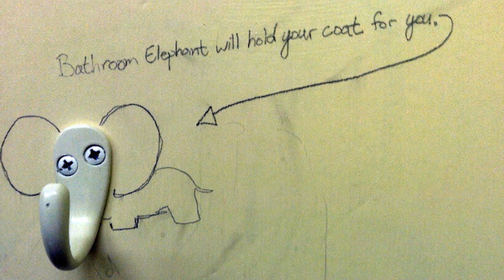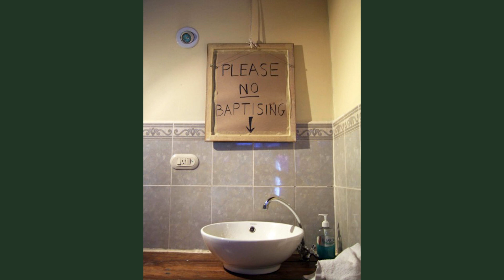Hilarious Examples of Toilet Graffiti - Funny Photos